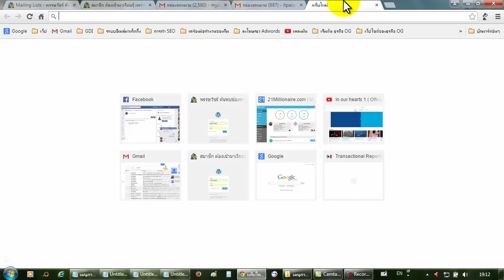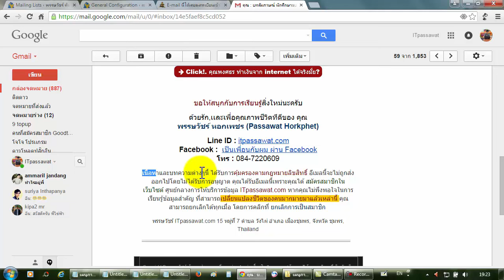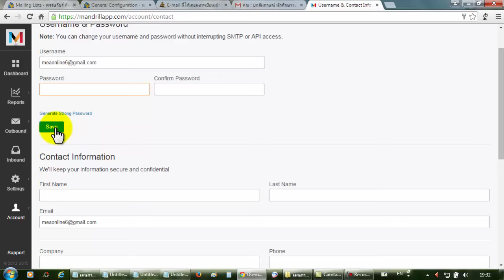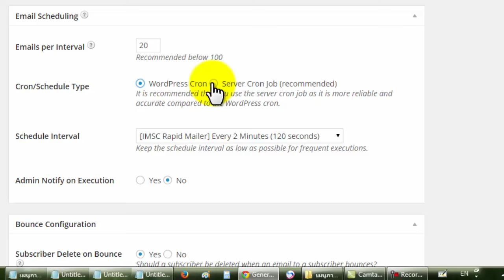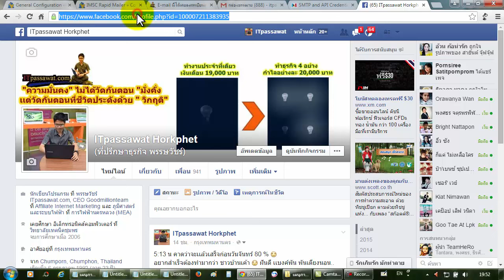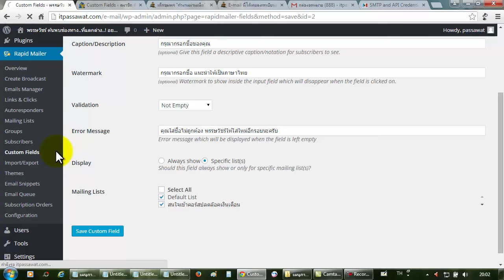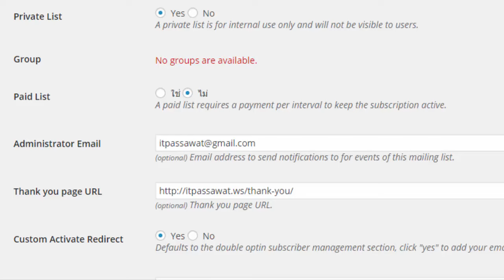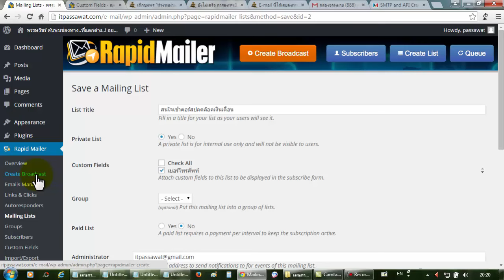การ setup ระบบ E mail marketing ขั้นพื้นฐาน HD